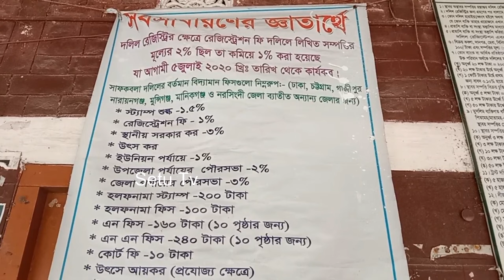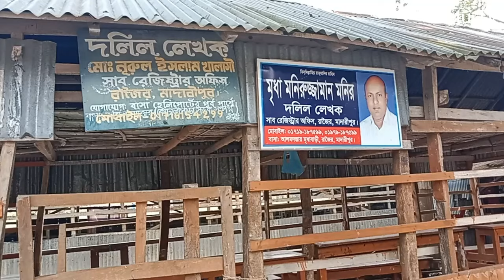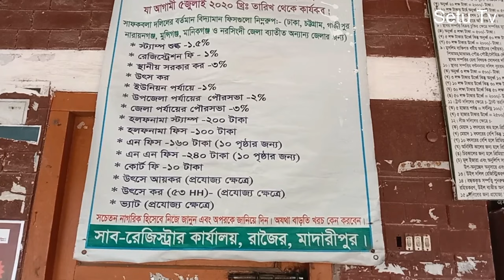সাব রেজিস্ট্রার অফিস থেকে কোটি কোটি টাকা নিচ্ছে একজন রয়েছে দলিল লেখা বন্ধ RajoirNews @Setu Tv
রাজৈরের সাব রেজিস্ট্রারের অনিয়মের অফিযোগে দলিল লেখা বন্ধ Madaripur Rajoir News